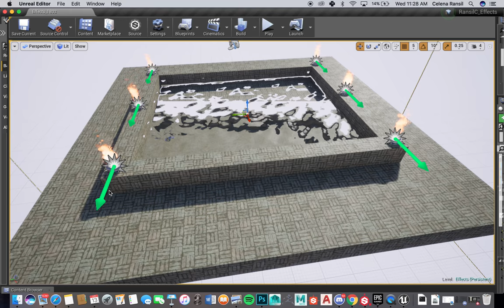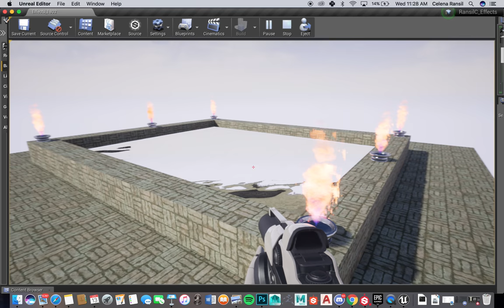Pool with Torches in Unreal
This was an effects project for Unreal Engine that I worked on in the class Level Assembly and Lighting. We were to set up the scene, implement the textures to the brick and to the steel bases for the torches, and do the effects for the pool water and flames.